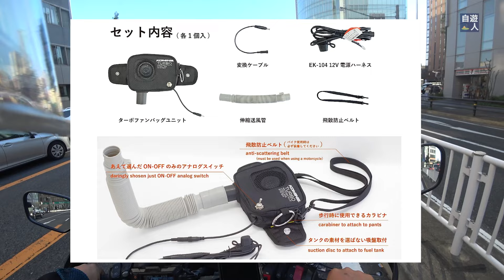バイク用エアコンといってよい？コミネ バイク用ターボファン付きタンクバッグ KK-901 夏バイクを楽しむには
バイク用エアコンといってよい？コミネ バイク用ターボファン付きタンクバッグ KK-901

世の中には良い情報やノウハウのある方がいらっしゃいます。